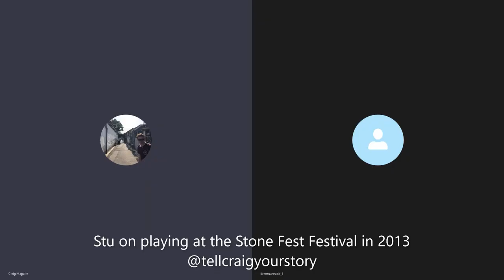Stuart Rudd - ARIA Award winning Bass player for The Superjesus on Tell Craig Your Story podcast.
Episode 96- Excited to welcome to the podcast musician Stu Rudd, bass player for one of my favourite Australian rock bands The Superjesus. Stu born in Adelaide South Australia, he played a few instruments and was apart of forming the band in 94. They released their first EP Eight Step Rail in 97 and won 2 ARIA Awards.

In 98 the band recorded their first studio album Sumo to rave reviews and toured internationally. It received platinum status and the band won an ARIA award for best rock band.

Next album Jet Age in 2000 also went platinum and had arguably the bands biggest hit "Gravity". Stu along with vocalist Sarah McLeod were inducted into the South Australia music hall of fame. The band continues to record and tour around the world and Stu is also involved with side projects including Crown Jewels.